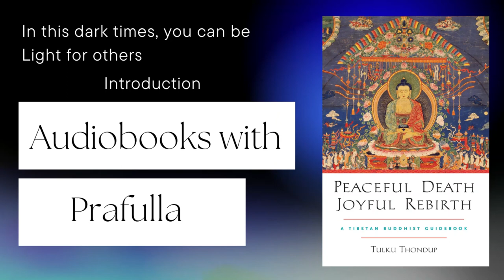Peaceful Death Joyful Rebirth | Introduction | Audiobook by Prafulla Kharkar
Buddhist teachings on facing death with openness and insight, from the author of The Healing Power of Mind—now in paperback

Buddhism teaches that death can be a springboard to enlightenment—yet for all but the most advanced meditators, it will be the gateway to countless future lives of suffering in samsara. Tulku Thondup wrote this guide to help us heal our fear and confusion about death and strengthen our practice in anticipation of this transition, and to help us realize the enlightened goal of ultimate peace and joy—not only for death and rebirth, but for this very lifetime. In simple language, he distills a vast range of sources, including scriptures, classic commentaries, oral teachings, and firsthand accounts.